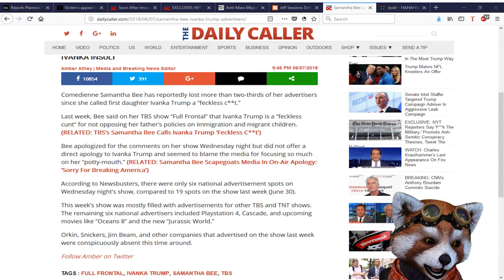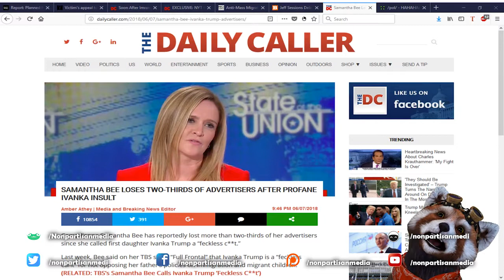Samantha Bee Loses Two Thirds Of Advertisers After Profane Ivanka Insult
Bitcoin: 12Jyut34BCuDLDejchBDu8WX74yfDd1agz
Ethe: 0x4afb19af52b92e44613a2c2a6b7970fe83b224fc